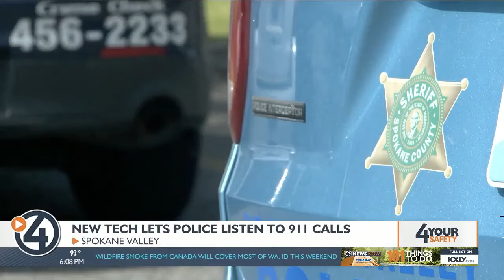Spokane Valley PD, Spokane Co. Sheriff’s Office can now listen to live 911 calls